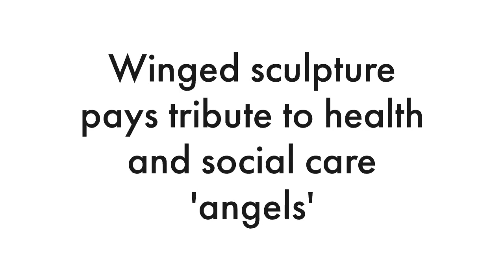‘Wings and Scrubs’ – sculpture pays tribute to health and social care ‘angels’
Black Country sculptor Luke Perry has created the angelic figure from steel and other metals in his factory in Cradley Heath and he has worked with Sandwell Council to install it at Lightwoods Park in Bearwood.

The sculpture is located on the Hagley Road West side of Lightwoods Park on a key commuter route used by many hospital and care workers travelling to and from Birmingham and the Black Country.
The temporary installation, which is called Wings and Scrubs, bears the inscription ‘Thank you NHS and Care Workers’ and can also be seen by people taking their daily exercise at the park.
The sculpture is a private donation and has not been funded by any public money